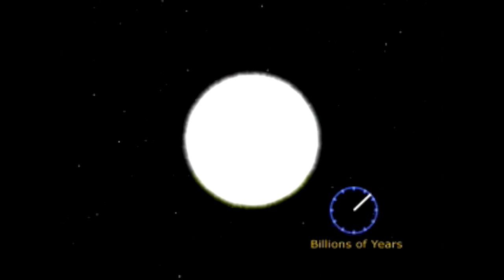Black Dwarf Stars: Corpses of Creation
These stellar remnants have not been seen yet, they are the cooled remains of a dead, white dwarf star.  The cool over extremely long timescales, so long that the universe hasn't been around long enough to see on - yet.

We'll need to wait till the Stelliferous Era of the cosmos is over, some 100 trillion years from now.

Hope you enjoy this video and please let me know what you think!